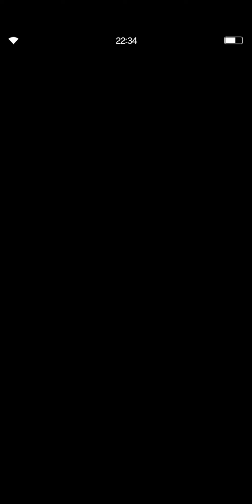FFBE: Rats from the Gutters (Rerun)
Mediena and Christine are meant for each other. :)